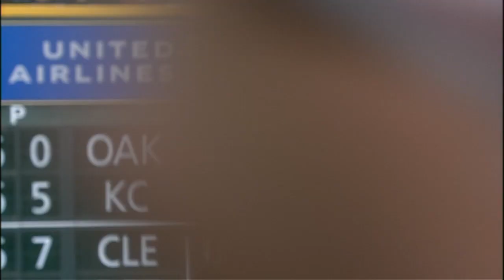3-run 7th leads Astros to win | Rays-Astros Game Highlights 8/28/19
Condensed Game: Aledmys Diaz and George Springer had clutch hits in a three-run 7th to propel the Astros to an 8-6 win